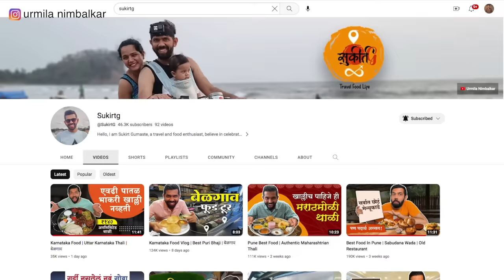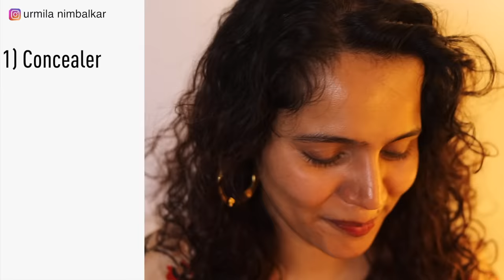Get Ready With Me | Quick Morning Hacks | Ready In 10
Get ready with me video includes useful & important tips to get ready everyday to look best with less efforts and limited time. This video includes quick morning hacks to make your mornings easy when it comes to getting ready without being late. Hope this video is helpful. Love always.

Chapters:
00:00 Intro
01:46 Plan your entire outfit one day prior
04:24 Keep your skincare & makeup essentials at one place
05:20 Have a simple skincare routine
08:07 Pick an easy hairstyle
11:26 Get ready using 4 products on daily basis

Music details:

Jd Track Info:
Title: Visby by Scandinavianz